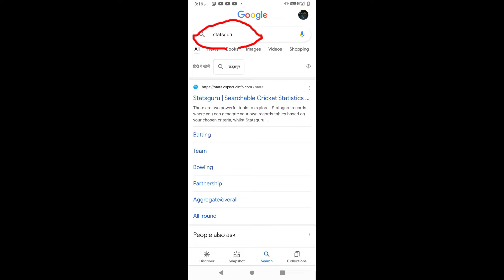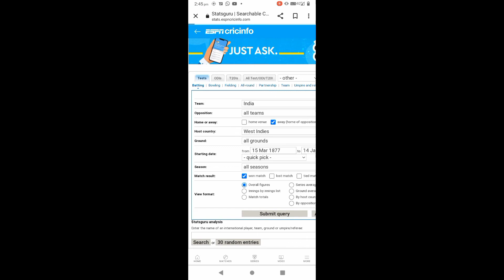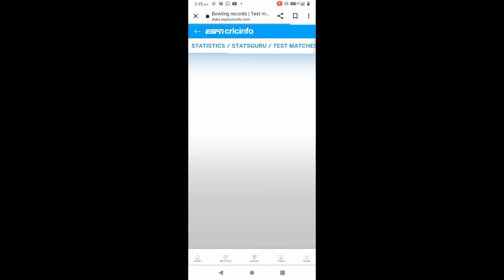How to use ESPN statsguru to get any type of cricket stats #1 team stats